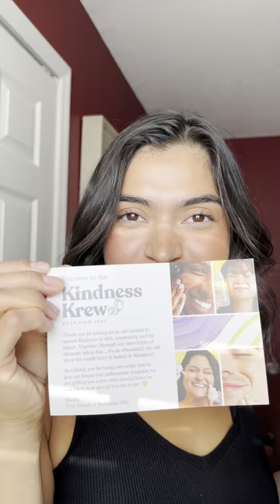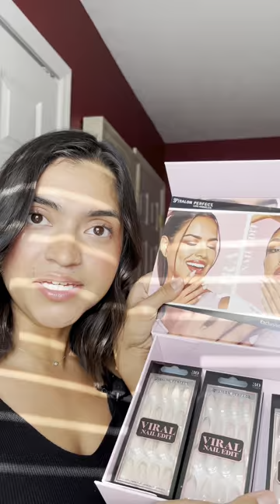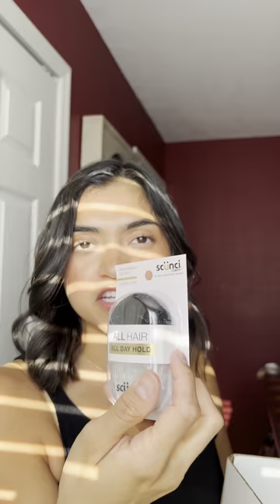Unboxing PR Video (Jewelry, Clothes, Skincare, Makeup, Workout Clothes)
Discussing new PR ambassador news! Links and discounts available.

Kamo fitness concrete staples collection drops September 17th, 2024!

Links:

📲 Amazon Store Front :

00:00 Introduction
00:10 Kamo Fitness
01:47 Klassy Network
02:43 Quinns Toner
02:55 Melinda Maria Jewelry
04:47 Beekman 1802
06:41 I'm From
07:38 Nails
08:04 Conair
10:16 100 Century Club